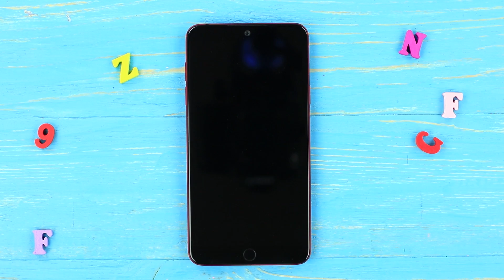12 BLAGUES DE COUPLE À MOURIR DE RIRE ! LA GUERRE DES BLAGUES !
A quel point aimes-tu ton âme sœur ? Nos héros sont fous amoureux l'un de l'autre, c'est pourquoi ils se pardonnent toutes les blagues qu'ils se font ! Découvre des nouvelles blagues de couple super drôles, amuse-toi bien, et garde l'esprit ouvert!

Matériel :
• des gants en laine
• du fil et une aiguille
• de la laine épaisse
• un bonnet
• du slime de colle
• de l'eau
• du borax
• un seau
• des faux cils colorés
• du fond de teint
• de la poudre pour le visage
• un blanc d’œuf
• une poêle
• un couteau
• un pot de patchs pour les yeux
• de la colle à faux cils
• un film protecteur pour écran de téléphone
• de la pâte décorative
• du colorant alimentaire
• des nouilles instantanées
• un ordinateur
• du scotch double-face
• un grand bol
• des épingles à nourrice
• du jus de fruit